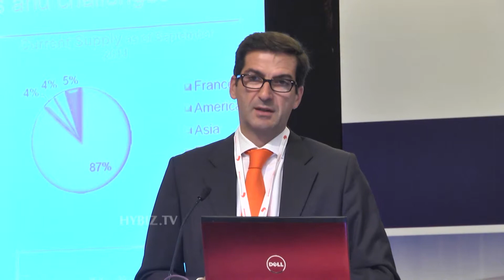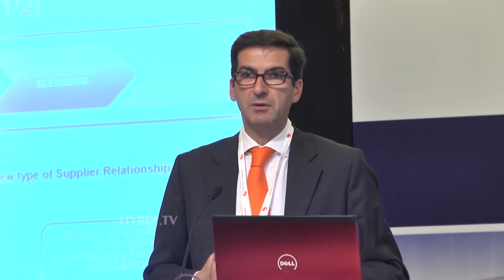Raphael Duflos Chief Procurement Officer At Defence And Aerosupply India-Hybiz.tv